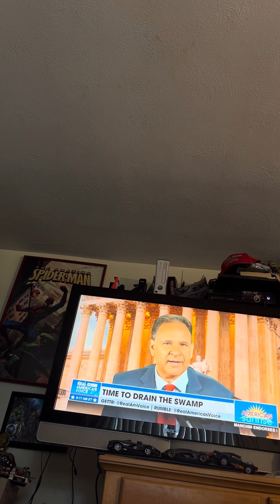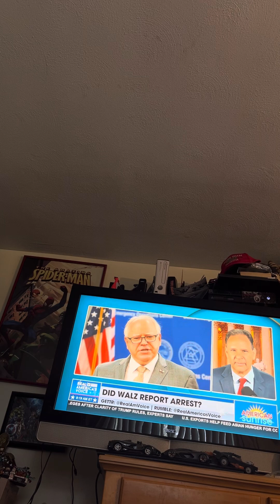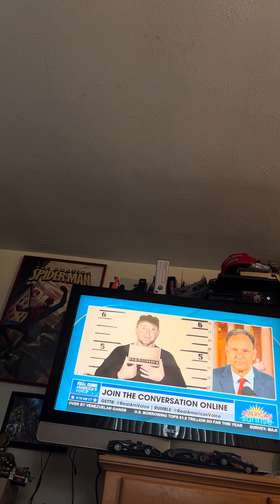September 13, 2024